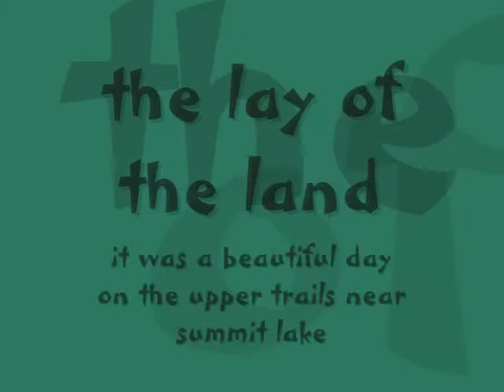The Hatchers Trip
my crawling trip to hatcher pass alaska labor day 2008